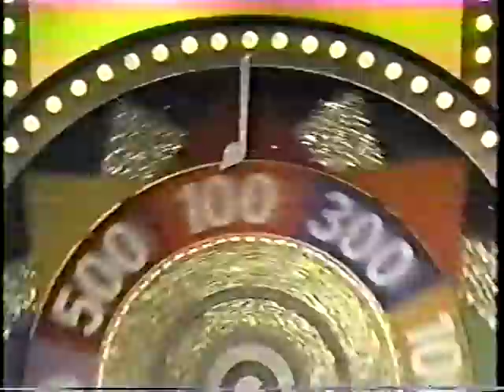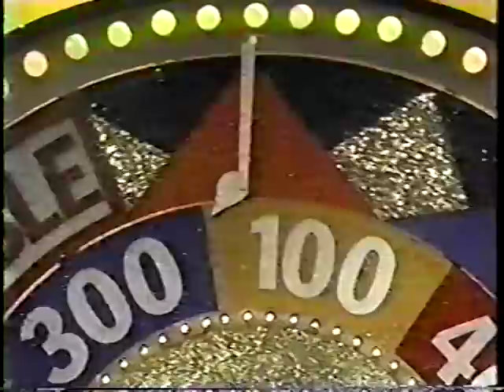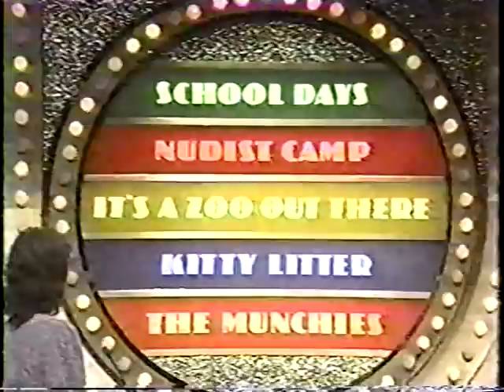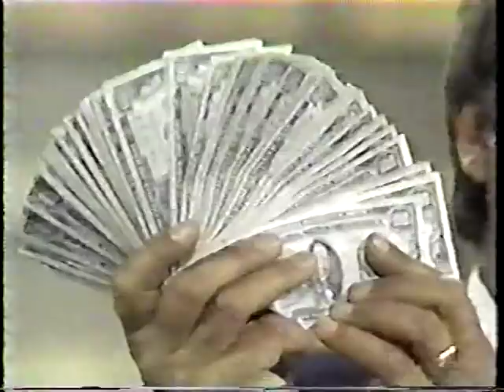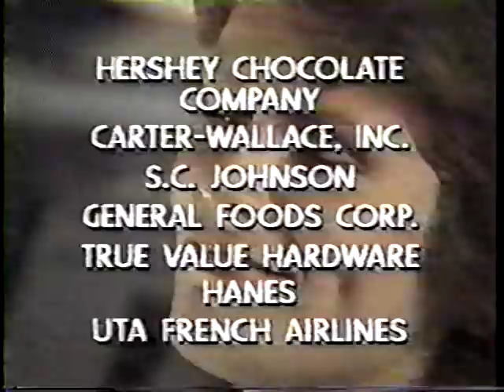Name That Tune - Elana vs. Eric ($100,000 FInals)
From 1984, This is the $100,000 Tournament Finals with Elana Survantes vs Dr. Eric Kaplan. (not sure of the spelling). After this, I will upload a semifinals and a $100,000 Finals involving Scott Rose. Enjoy!